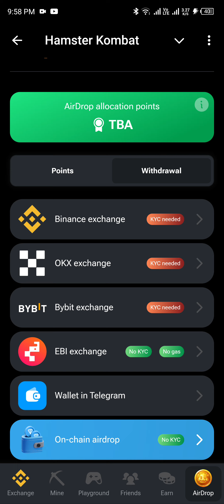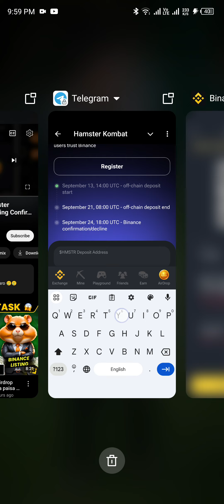How to withdraw hamster Kombat to Binance account Hamster Kombat Binance exchange withdrawal